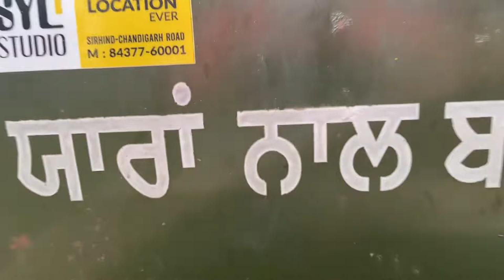DIL SE Group Chandigarh | Ride to Bhura Dhaba | Fatehgarh Sahib | 09 Oct 2022 | 68 Km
Our Group has been invited by the owner of famous Bhura Dhaba at Fatehgarh Sahib on 09 Oct 2022 over the Breakfast.

Food was delicious and one should try their Lassi(Salty)